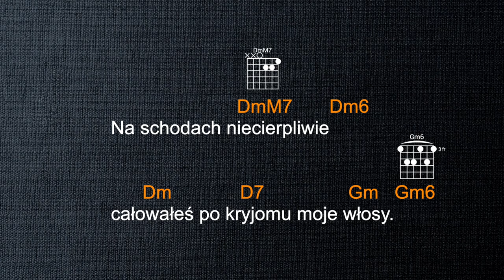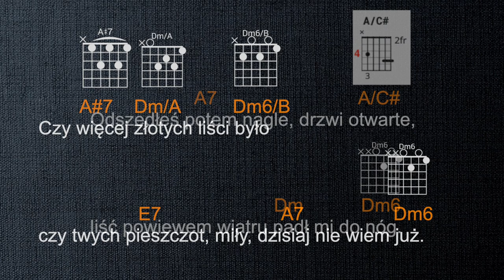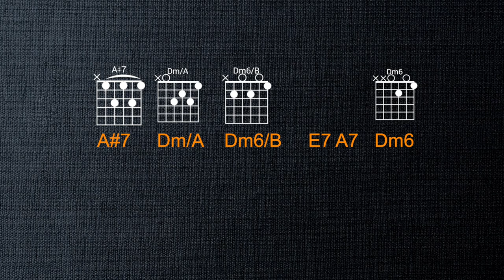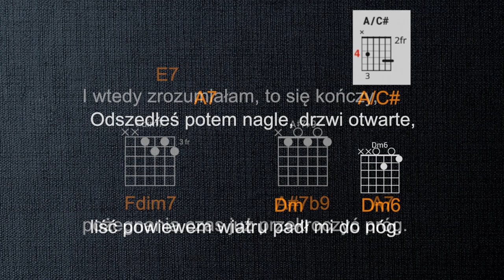Pamiętasz, była jesień - Aga Zaryan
Muzyka, słowa, akordy.